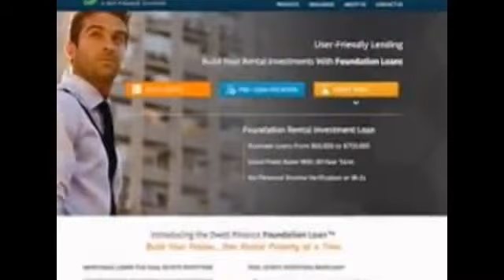نسخة عن نسخة عن edu USEX CLICKER II university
University Usex Clicker II